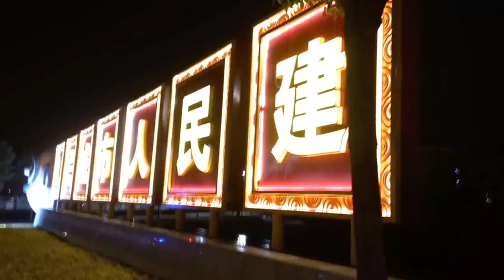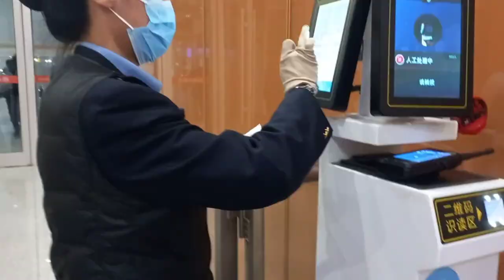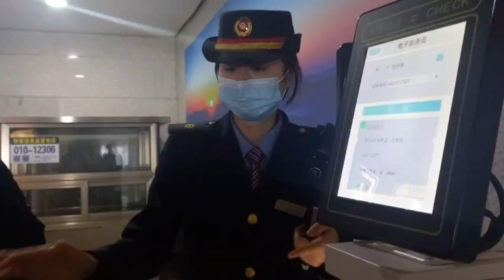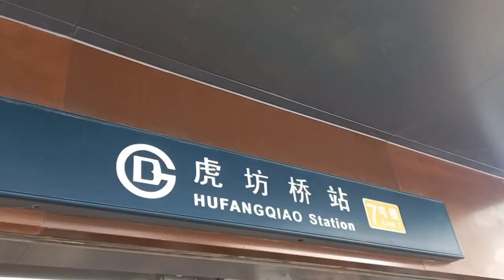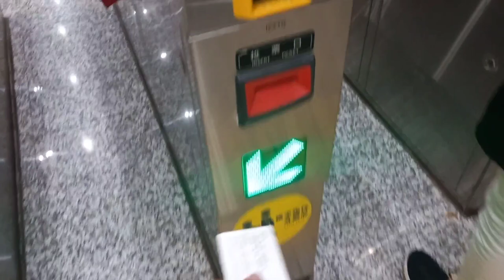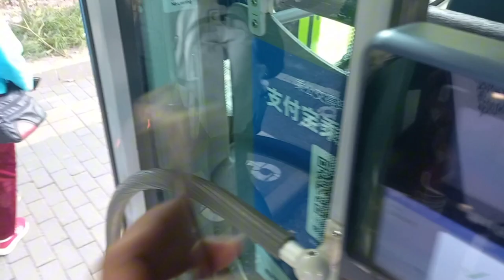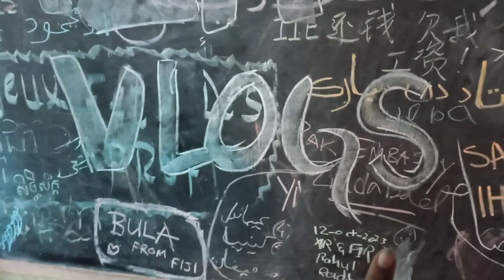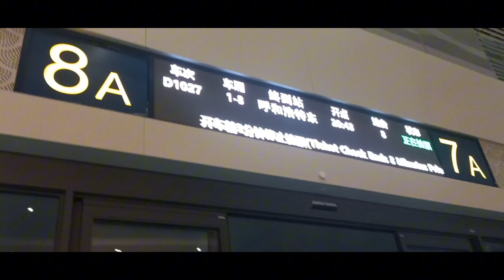Riding in a fast bullet train | Pakistani/indian Restaurant 😋zamzam |Dr MZH Vlogs